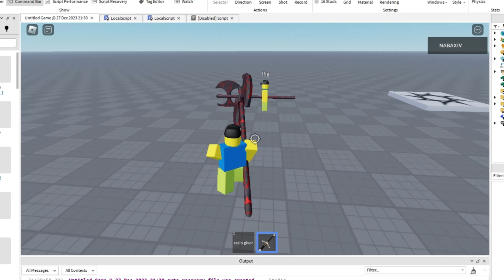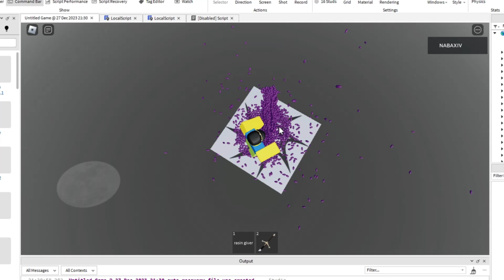i suck at coding